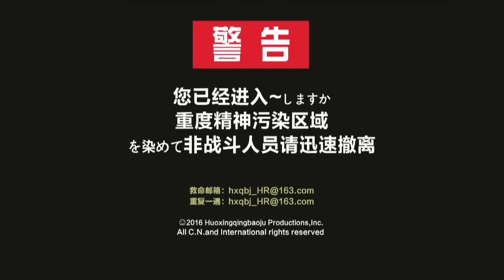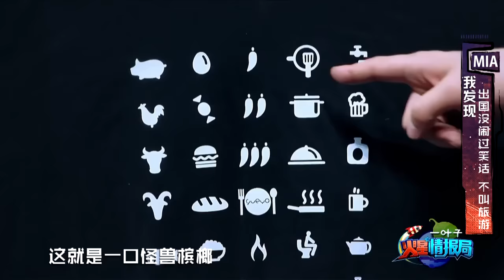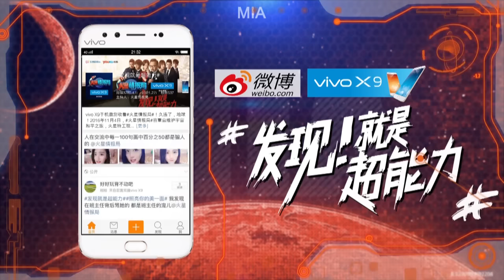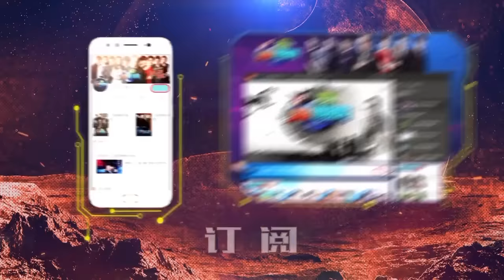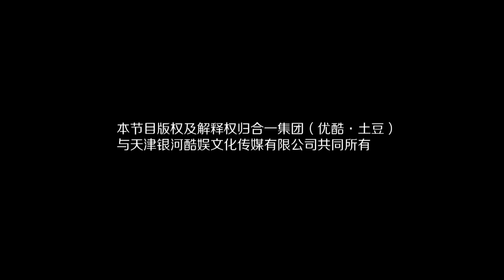【火星情报局 第二季】EP09 | 火星人跨年也得写总结 | 汪涵/钱枫/田源/刘维/薛之谦/郭雪芙 | 2016情景科幻综艺脱口秀 | 优酷 YOUKU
【火星情报局 第二季】《火星情报局》是一档用综艺手法检验全民新奇发现的网络涵综。在局长汪涵的统领下，火星特工定期提案，对人类行为模式进行研究，坚信保护地球就是保护火星。
主持人：汪涵 嘉宾：钱枫/田源/刘维/薛之谦/郭雪芙